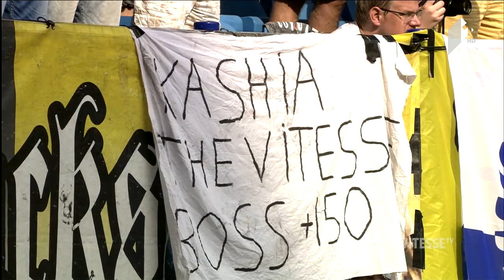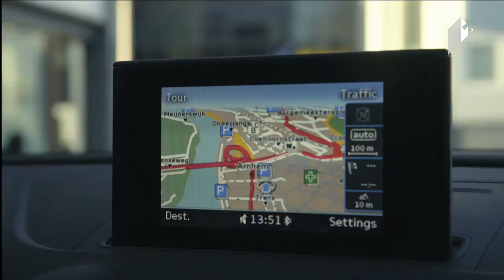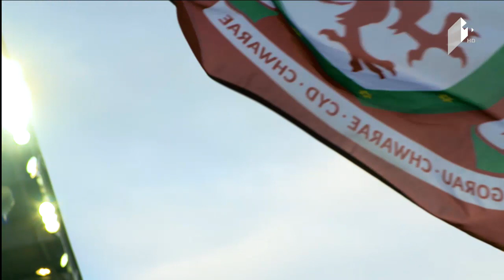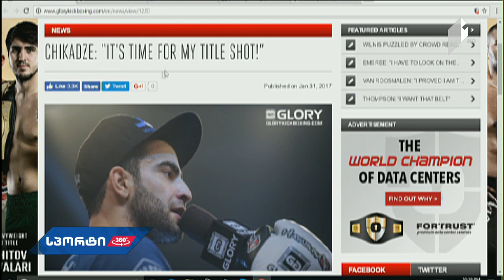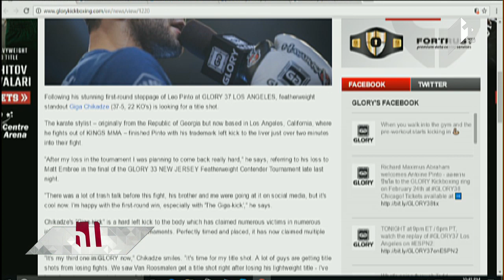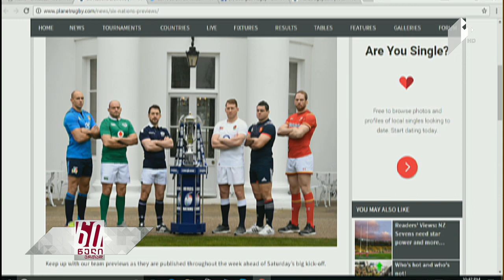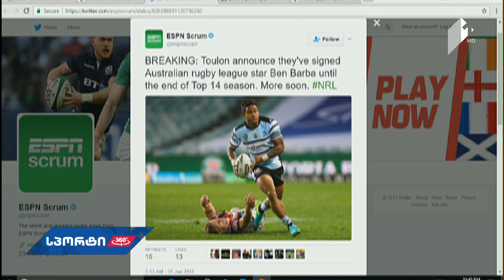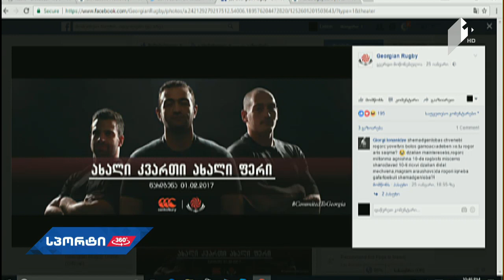სპორტი360° დევისის თასზე საქართველო ფინეთს უმასპინძლებს / გურამ კაშიას პორტრეტი / ქართული All-Star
31 იანვარი, 2017
• ჩოგბურთი. დევისის თასზე საქართველო ფინეთს უმასპინძლებს  - მიხეილ ნიკოლეიშვილის და დათა გავარდაშვილის სიუჟეტი - სტუმრები: აკა მეტრეველი - ჩოგბურთის ფედერაციის პრეზიდენტი, ნიკოლოზ ბასილაშვილი და გიორგი ცივაძე - ნაკრების წევრები;
• გურამ კაშიას პორტრეტი - ხატია ალადაშვილის, ალექს შერვაშიძის, გიორგი ყანჩელის და ნოე ცანავას სიუჟეტი.